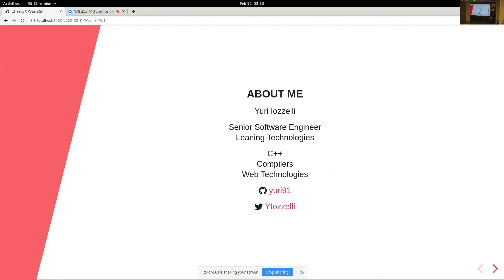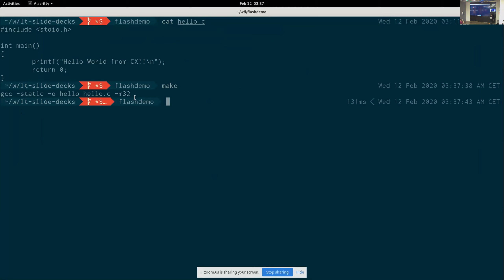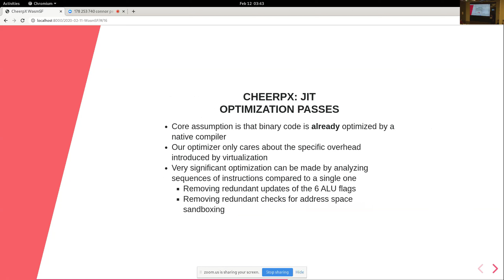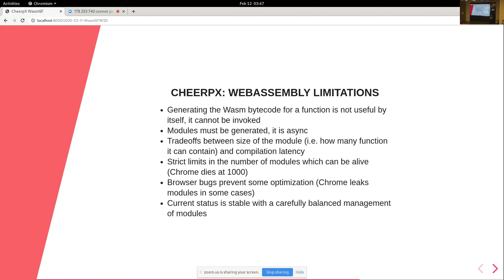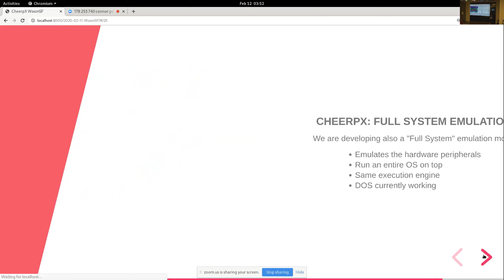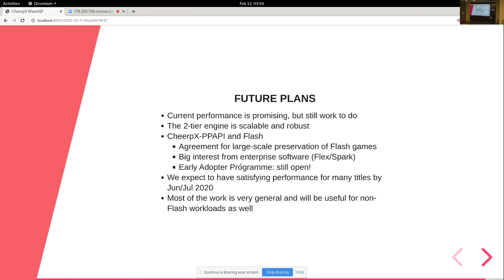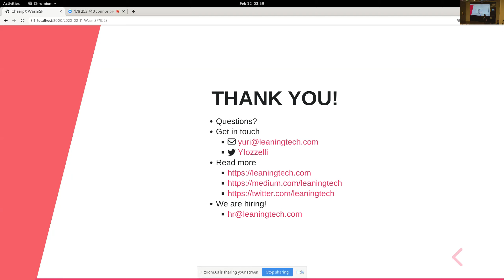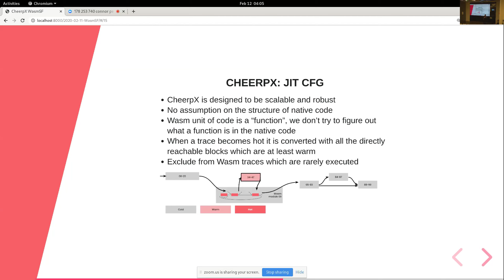CheerpX: a WebAssembly-based x86 virtual machine in the browser, Yuri Iozzelli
WebAssembly is a new web technology that promises to revolutionize the web ecosystem. In this talk, I will explore the very limits of what is possible to do with it, by describing CheerpX: A WebAssembly-based x86 virtual machine in the browser.

Similarly to modern native virtual machines, CheerpX features a Just-In-Time compiler capable of producing optimized WebAssembly code at runtime. This has the potential of speeding up the execution considerably and unlocking the possibility of running real-world native applications in the browser.

One such application that we are currently working on at Leaning Technologies to showcase the CheerpX potential is the Adobe Flash Player for Linux: This allows running unmodified Flash content on modern browsers without plugins.